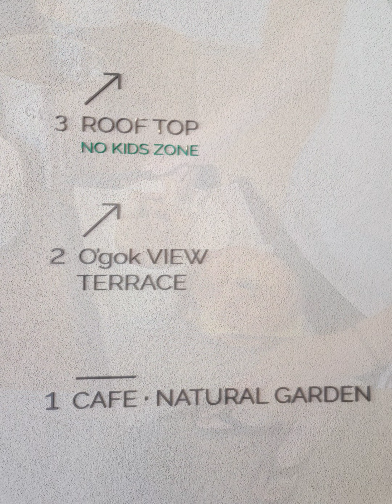순천 상사 카페 오곡